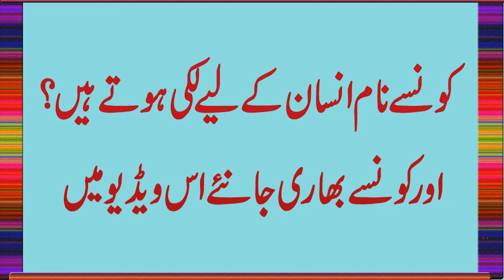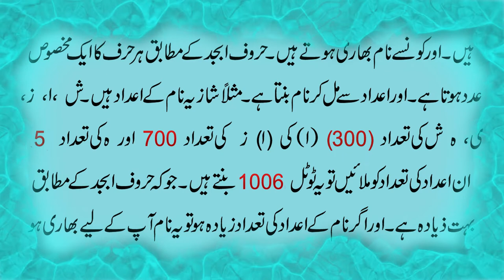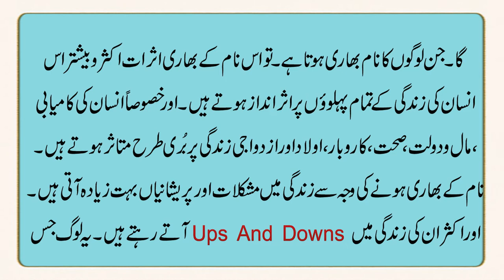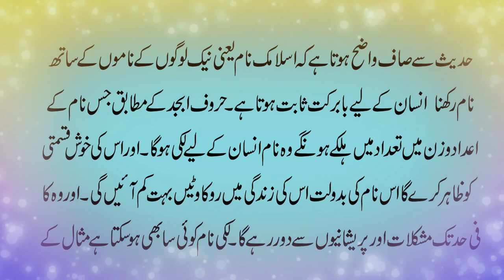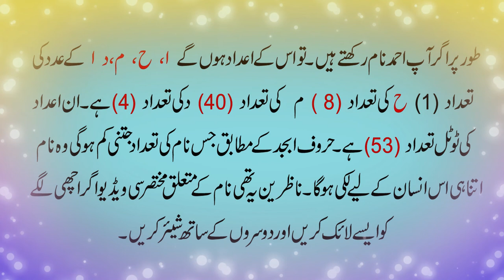Which Letters Name Is Lucky Or Unlucky | Know Your Lucky Name By Ilm Ul Asma | What is ilm ul adad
Assalam o Alaikum! Viewers Aaj ki video main hum aap ko ilmul adad aur ilm ul asma ki rohsni main batain gy k konsy name insan k liye lucky hoty hain or konsy unlucky. Name ka ilm janany k liye video ko end tak lazmi daken.
Note:
Kisi bhi maslay k hal ka Qurani Taweez lene k liye diye gaye Phone No par rabta karen.
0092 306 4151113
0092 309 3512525